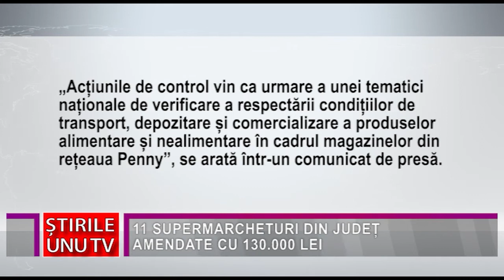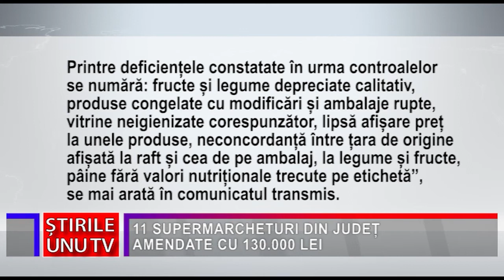11 SUPERMARCHETURI DIN JUDEȚ AMENDATE CU 130.000 LEI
11 SUPERMARCHETURI DIN JUDEȚ AMENDATE CU 130.000 LEI
Un număr de 11 supermarketuri din județul Hunedoara au fost controlate, pe parcursul lunii trecute, de comisarii de la Protecția Consumatorilor. Echipele de control au descoperit o mulțime de deficiențe, așa că verificările în teren s-au soldat cu amenzi în valoare totală de 130.000 de lei, dar și oprirea temporară a unor servicii.